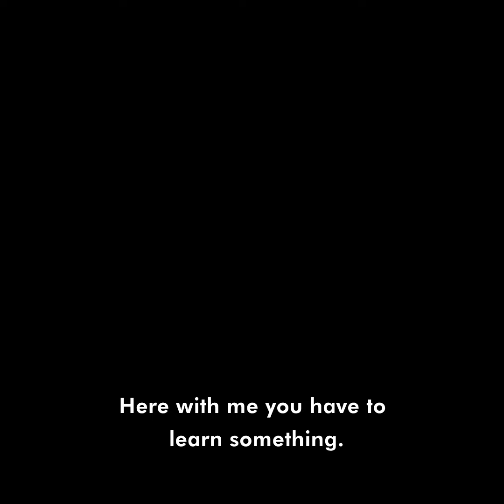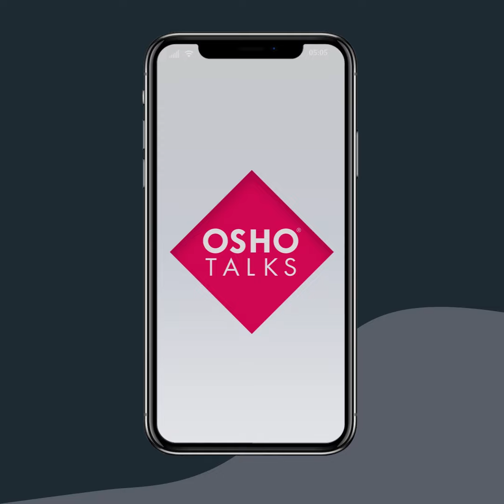OSHO: The Grandeur of Old Age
Get access to a new complete Osho talk video everyday. Plus a collection of talks on subjects that matter to you: love, meditation, psychology, emotions, sex, money, power and many others. Sign up to enjoy all this and more!